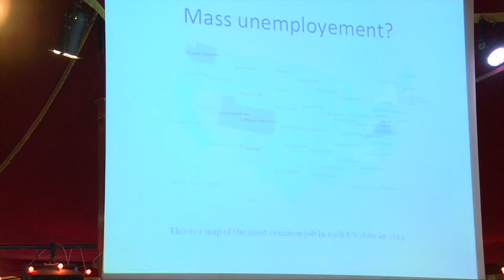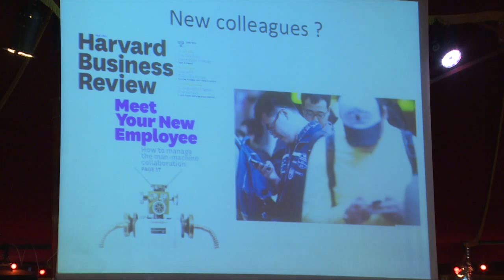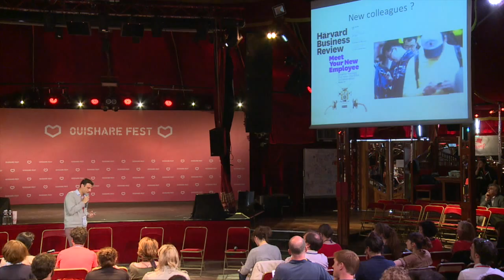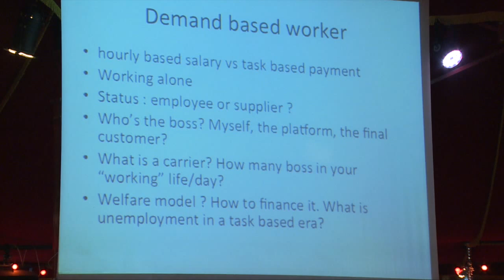Nicolas Debock - Une introduction au travail de demain - OuiShare Fest 2015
Look around. The way work gets done is changing. Work is being reduced into smaller pieces, altering the practice both for organisations that buy work and for professionals delivering work for pay.

Fundamental societal changes, unprecedented economic uncertainty and global megatrends are changing the way employment works and how people connect with work towards greater dynamism. A growing shift has started where organisations are less compelled to own resources, but place more value on access to networks and talent pools, utilising independent services and external knowledge transfer on an as-needed basis.

The evolving workforce is a mixture of full-time employees, contractors, freelancers, and – increasingly – people with no formal ties to your organisation at all, the open source talent or crowdsourcing model. This trend will ultimately rewrite what the term workforce actually means.​

This session will tackle the trend of "work without jobs" and discuss challenges and options ahead.